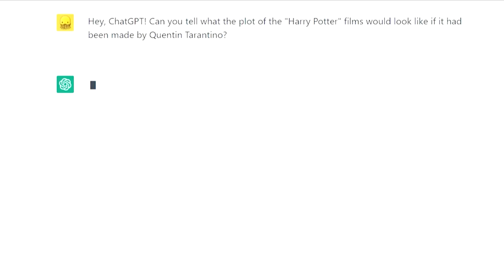Harry Potter as a Quentin Tarantino film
I asked ChatGPT what Harry Potter and the Sorcerer's Stone movie plot would look like if it had been made by Quentin Tarantino. All Images were created by me using Midjourney
I used ChatGPT as inspiration for scriptwriting

Thanks to AI technologies Midjourney, we can explore what Harry Potter characters might have looked like if it was made by Quentin Tarantino - Harry Potter, Ron Weasley, Hermione Granger, Weasley twins, Voldemort, Dumbledore, Severus Snape, Draco Malfoy, Neville Longbottom and some more.  The mix of the two complitely different worlds looks pretty cool to me, but I wonder what would JK Rowling say about it?